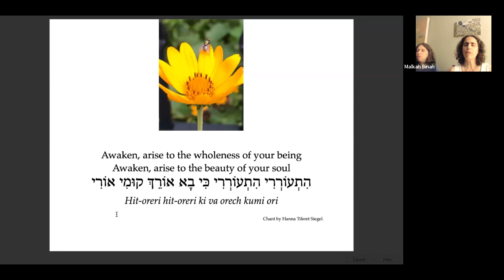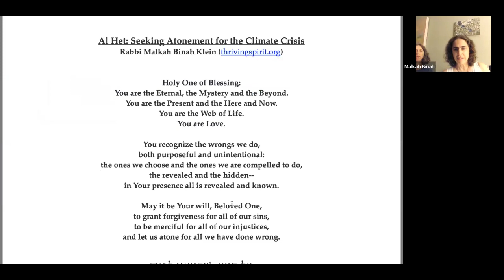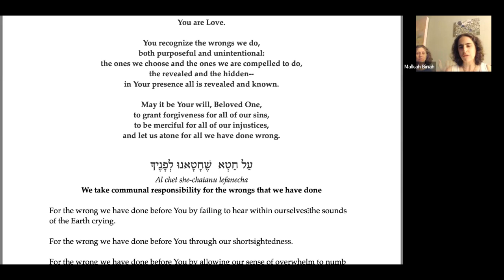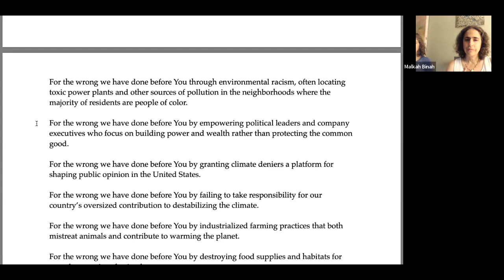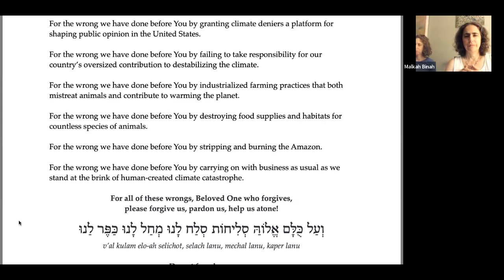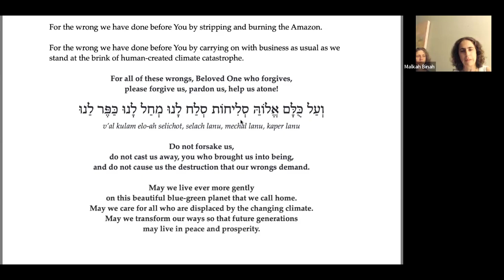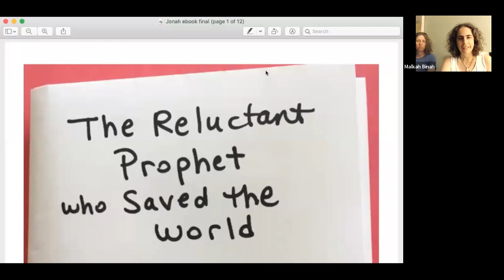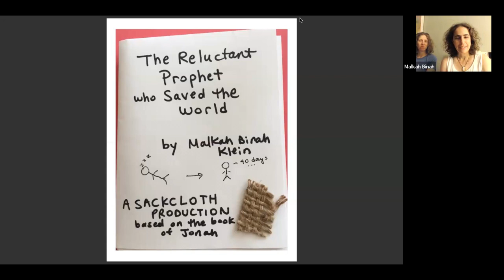Yom Kippur and the Climate Crisis: Ritual and Reflection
In this workshop, Rabbi Malkah Binah Klein explores this vital question through elements of Yom Kippur, including the book of Jonah (traditionally chanted near the end of Yom Kippur, about a reluctant prophet who successfully affects political change) as well as communal Yom Kippur atonement/at-one-ment liturgy. You will learn about the new ritual of wearing a small piece of sackcloth as a reminder of our responsibility to the well-being of Gaia.

Rabbi Malkah Binah Klein is a ritual artist, spiritual activist, and community builder based in Philadelphia.  She is the founder of Merkava, a new organization devoted to transformation and healing through creative ritual.